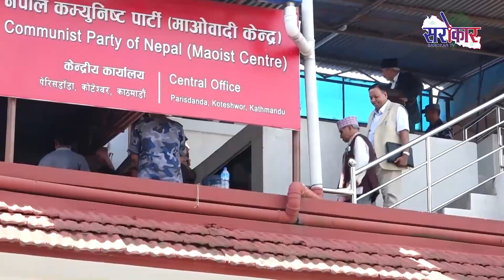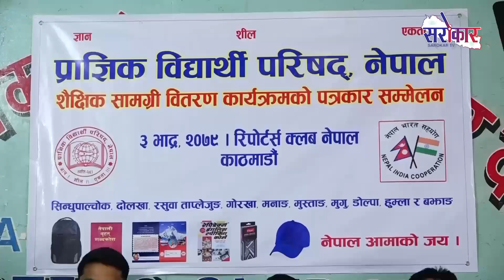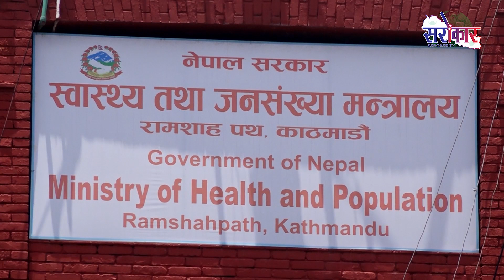Sarokar Samachar Bhadra 03 2079